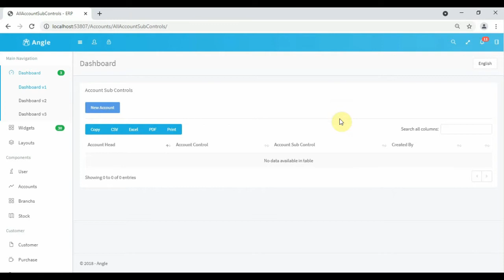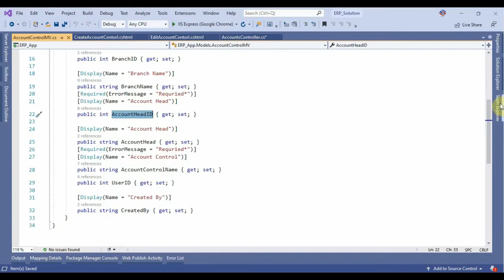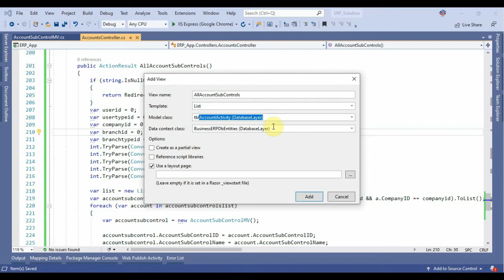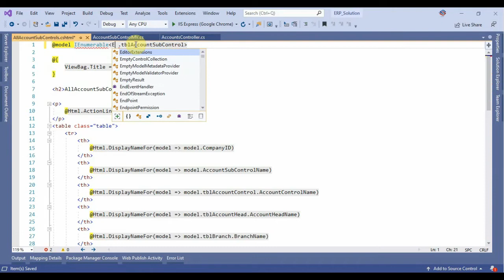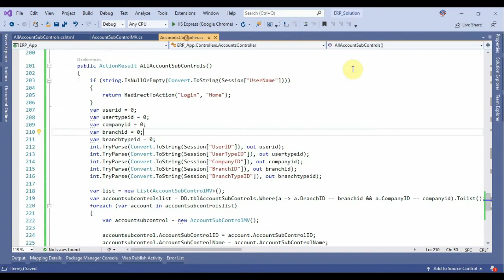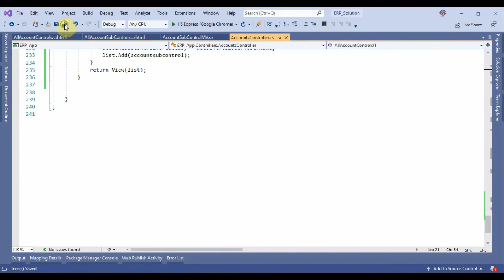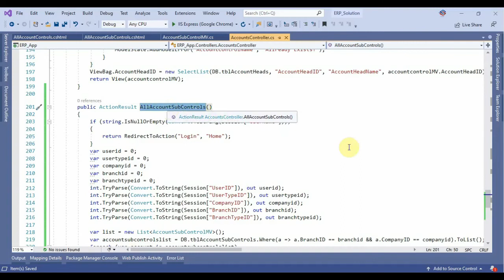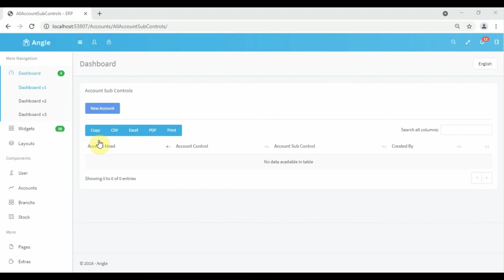ERP Part 52 Account Sub Controls in ASP.NET MVC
in this part we are going to implement to retrieve account sub controls and show in a  list from database for more details watch complete video.